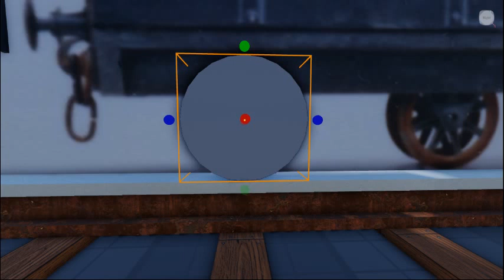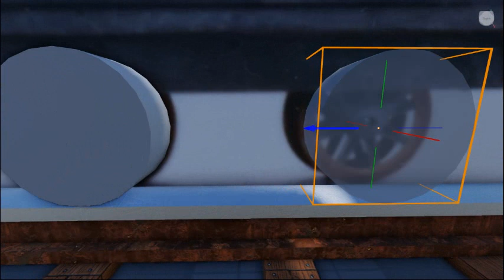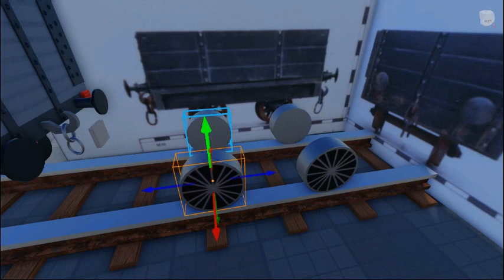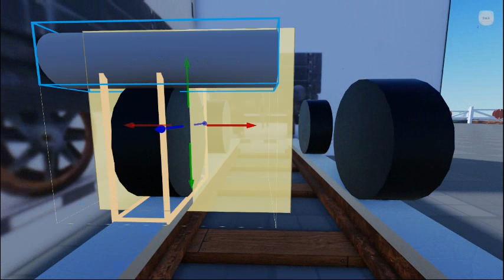Blue Train With Friends 2 - Short Wheelbase Plank Truck Modelling - Part 1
In this video, this is a wheel modelling part.

I modelling Step-by-step with Pony Wheel Decal without hacker software, but both with weld constraints! The short wheelbase plank truck was also modelling then 7 plank trucks. Put the metal material on the wheels of rolling stocks instead. Sorry for the lack of development.